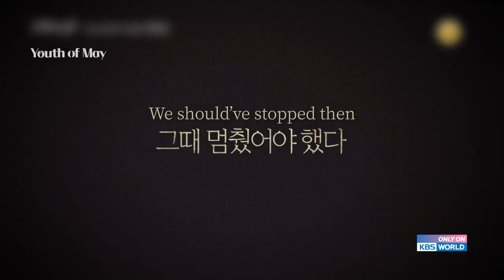Youth of May | 오월의 청춘 [Teaser Ver.2ㅣKBS WORLD TV]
▶Youth of May | 오월의 청춘
-Thu-Fri 22:10 | Re-run : Fri-Sat 05:05, 14:10, Sat 22:20,Mon 14:10 (Seoul, UTC+9)
-Premiere in June 17